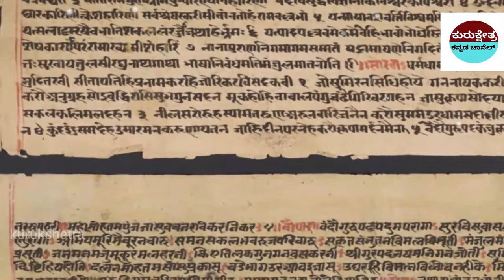ಅಯೋದ್ಯೆಯನ್ನು ಯಾರು ,ಏಕೆ,ಧ್ವಂಸಮಾಡಿದರು?।Ram Mandir Ayodhya :Real History from 150 Years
ಅಯೋಧ್ಯಾ ವಿವಾದದ ಇತಿಹಾಸ ।Ram Mandir Ayodhya :Real History from 150 Years

mystery of saamba
Kannada Stories
Kannada Uniqe Stories
pouraanika naataka
pouranika kathegalu
namma ithihaasa

Kannada facts
facts
interesting facts
unknown facts
amazing facts

Krishnavaani@ Kannada#
morning wakeup
better than yesterday#
god must be creazy
god gift
good sleeps
lejends sleep
,success story in kannada,
# super man
tired every morning animated

Important Notice:-
📌Song Info:
Title: Mahabharat sad instrument
COPY & PASTE :
Creative Director: Amol Surve
Narrated by: Saurabh Raj Jain
Theme Music Composer: Ajay,Atul
Composer: Jitesh Panchal, Lenin Nandi, Sushant Pawar
Promoted by: Music Unlimited